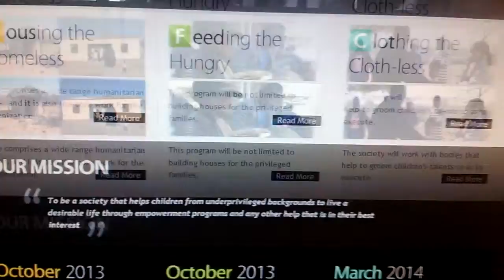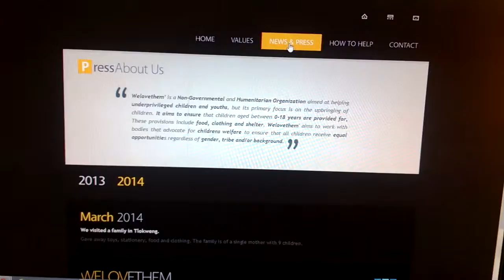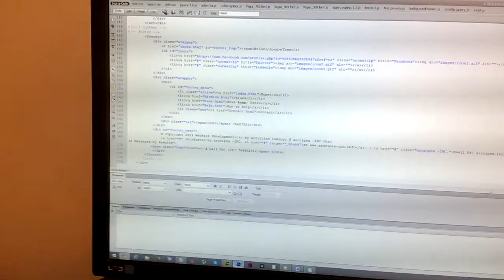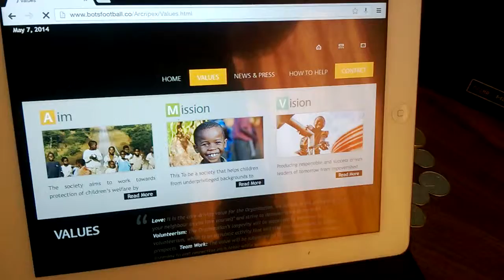Arcricias Lumingu creating "WeLOVEThem" Organisation Website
Like the following Facebook pages:

We Love Them Organisation

Arcripex Inc